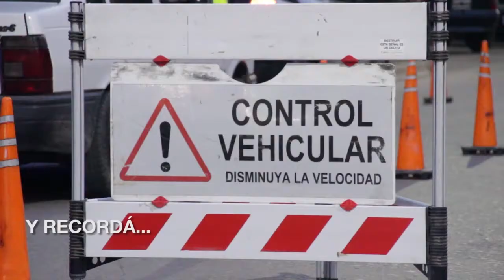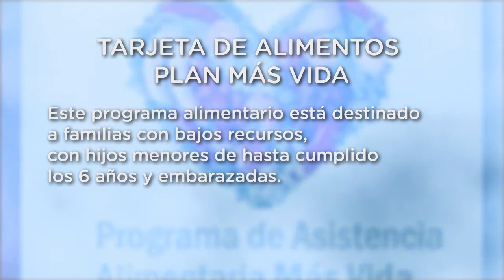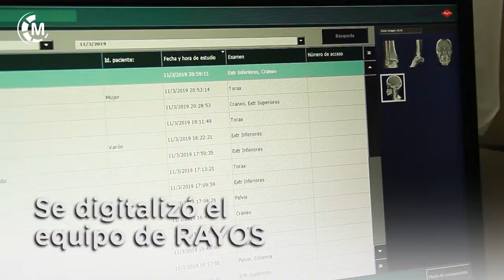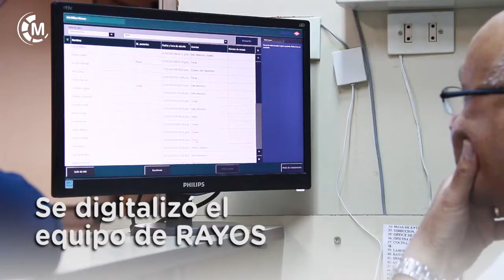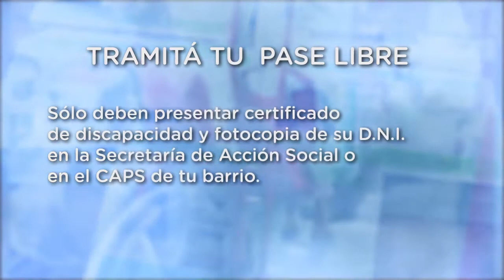Maipu Informa EDICION 1403